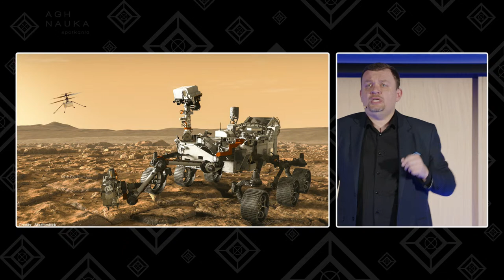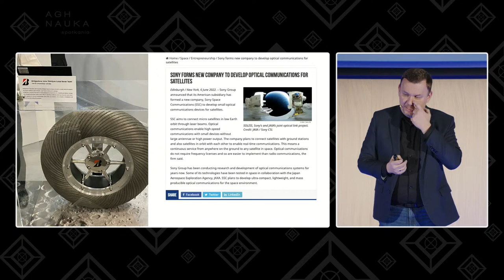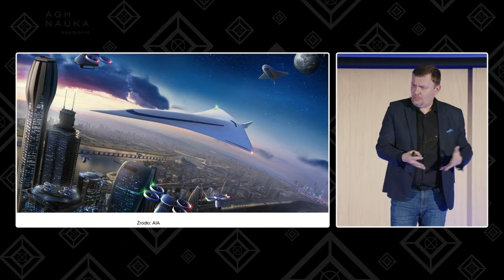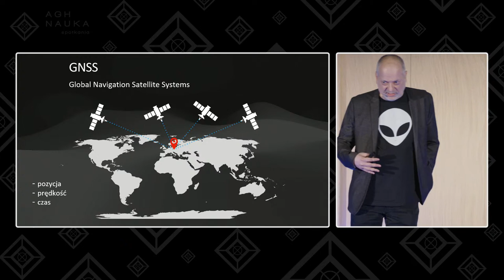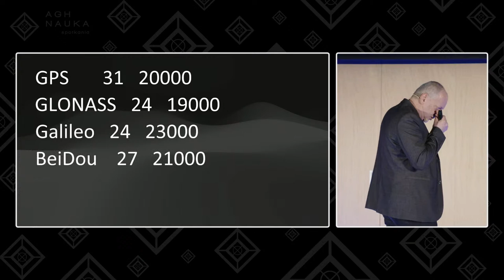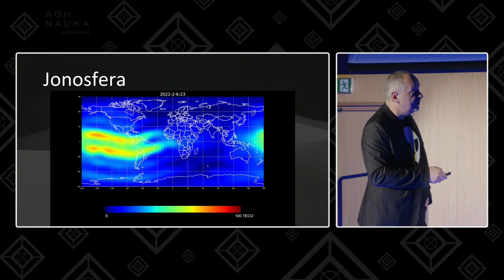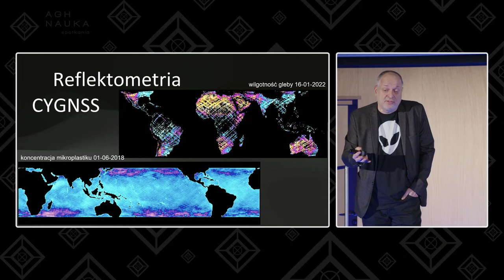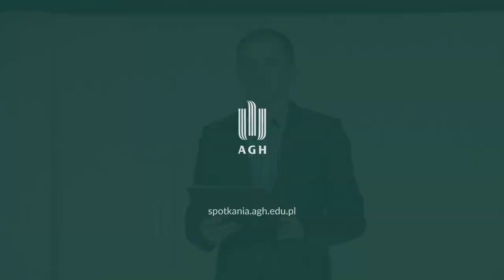Ziemskie pożytki z podboju kosmosu | AGH NAUKA spotkania nr 14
Ponad 50 lat od postawienia przez człowieka stopy na Srebrnym Globie perspektywa powrotu ludzkości na Księżyc oraz wysłania misji załogowej na Marsa znów rozpala zainteresowanie lotami w kosmos na całym świecie. Mniejszą uwagę przykuwa fakt, że rozwiązania opracowywane na potrzeby misji kosmicznych, zarówno tych pionierskich, jak i współczesnych, znajdują zastosowanie na Ziemi. Podczas spotkania będziemy mieli okazję poznać historię komercjalizacji tych technologii oraz niektóre ich zastosowania w badaniach naukowych. Naszymi gośćmi będą Łukasz Wilczyński, prezes Space Communications Alliance i pracownik Centrum Technologii Kosmicznych AGH oraz dr hab. inż. Jacek Kudrys, profesor na Wydziale Geodezji Górniczej i Inżynierii Środowiska AGH.

00:07:09 – zapowiedź tematyki spotkania

00:09:04 – początek wykładu Łukasza Wilczyńskiego „Jak biznes kosmiczny w ćwierć wieku zmieni nasz świat”

00:10:06 – kosmiczne technologie, z których korzystamy na co dzień

00:16:09 – jak branża kosmiczna przenika inne sektory gospodarki

00:18:15 – nowe prywatne inwestycje w technologie kosmiczne

00:40:03 – pytania do wykładu

00:54:02 – początek wykładu prof. Jacka Kudrysa „Systemy nawigacji satelitarnej – nie tylko do nawigacji”

00:55:04 – zasady działania systemów GNSS

00:59:26 – GPS, GLONASS, Galileo, BeiDou

01:01:28 – jak Departament Obrony USA manipulował sygnałem GPS

01:02:38 – monitorowanie zjawisk sejsmicznych

01:09:14 – badania jonosfery

01:15:14 – pomiary satelitarne w służbie meteorologii

01:22:30 – pytania do wykładu

Łukasz Wilczyński – założyciel i prezes Space Communications Alliance, pierwszej na świecie globalnej sieci komunikacji i PR dla sektora kosmicznego. Współzałożyciel i prezes Europejskiej Fundacji Kosmicznej – organizatora European Rover Challenge, największego wydarzenia kosmiczno-robotycznego na naszym kontynencie, które wspiera młodych inżynierów i naukowców w budowie kariery na rynku kosmicznym. Prelegent na konferencjach TEDx i IAC oraz na festiwalach nauki. Prowadzi wykłady z komunikacji i PR oraz autorskie kursy dotyczące trendów i korzyści z sektora kosmicznego. Przygotowuje doktorat na temat globalnej komunikacji w sektorze kosmicznym. Pracownik Centrum Technologii Kosmicznych AGH.

Dr hab. inż. Jacek Kudrys, prof. AGH – jest zatrudniony na Wydziale Geodezji Górniczej i Inżynierii Środowiska AGH. Specjalizuje się w zakresie geodezji satelitarnej, geodynamiki i astrometrii. Prowadzi badania naukowe związane z systemami GNSS, m.in. z jakością sygnałów satelitarnych, stabilnością pracy zegarów satelitów oraz zastosowaniem GNSS do precyzyjnego wyznaczania pozycji. Aktualnie pełni funkcję kierownika Katedry Geodezji Zintegrowanej i Kartografii.

Prowadzenie: Dr inż. Paweł Janowski

Realizacja: Broadcast Team